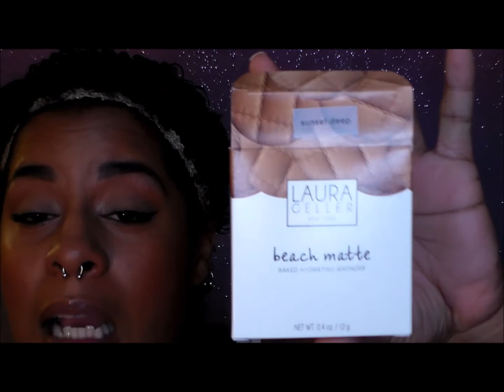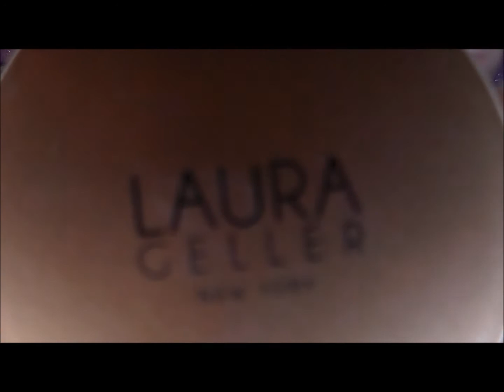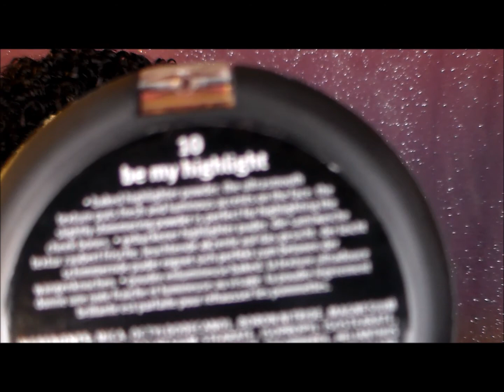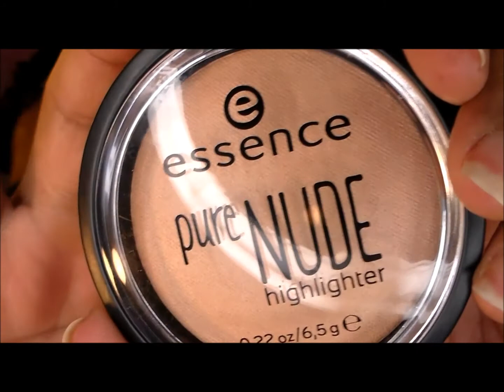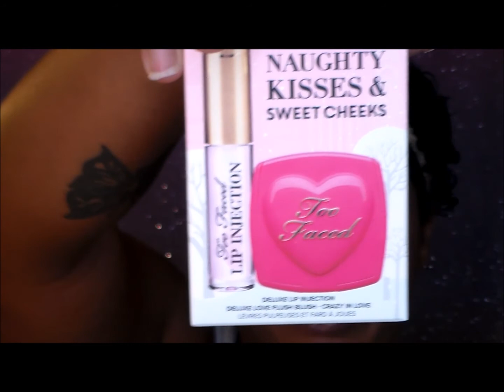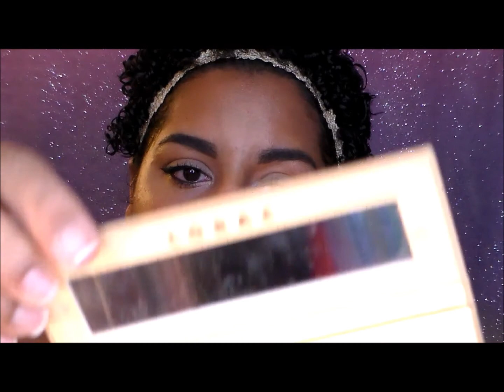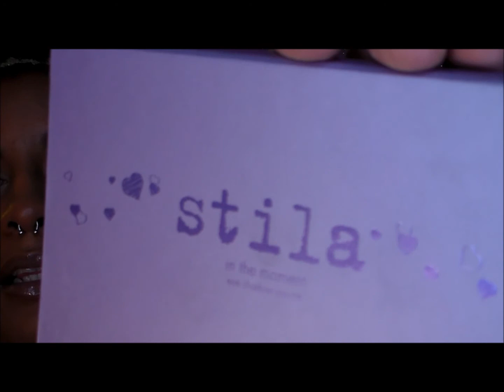MEGA Holiday Haul!!! Lots of High end & Drugstore Items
Hey My Divas!!

You guys I wasn't about to let another year go by without picking up some limited edition holiday palettes. Let me know if you would like swatches or tutorials on anything and I promise to get those up for you. Here's a little explanation for my Mega haulage.
So I have been watching a few hauls (some from a particular youtuber). clears throat...and the thirst was REAL honey. Keep in mind I did not buy all of these items at once, this is a month or so worth of items. So here are all the things I picked up and the damage I did. I love my purchases but i have to stop y'all, I really need to focus on what i have and use it. lol such a viscous cycle hun...us girls and our makeup honey...shame

Google+ @Monikathediva

Periscope @Monikathediva